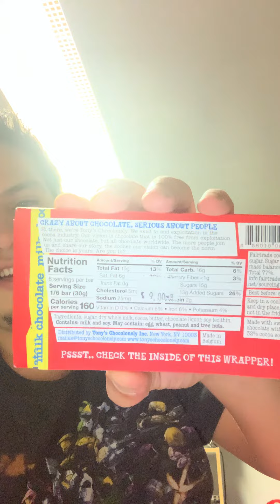The coolest new chocolate in town.